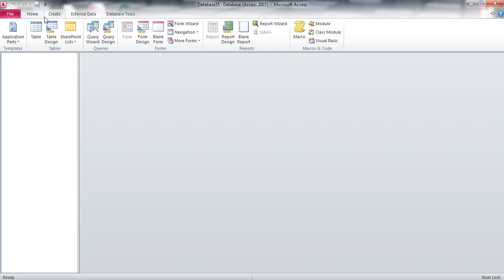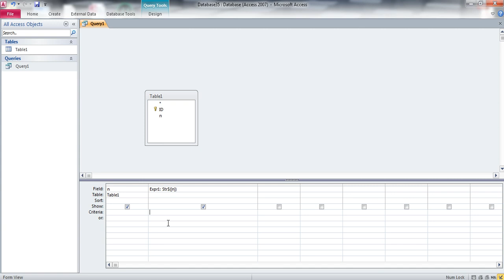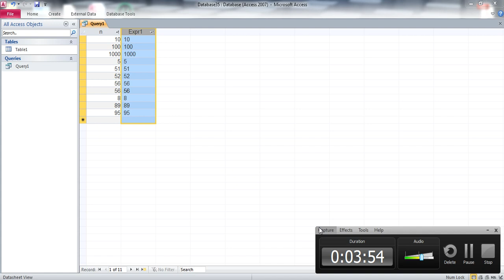الدالة Str$ تحويل الارقام الى نصوص Microsoft Access